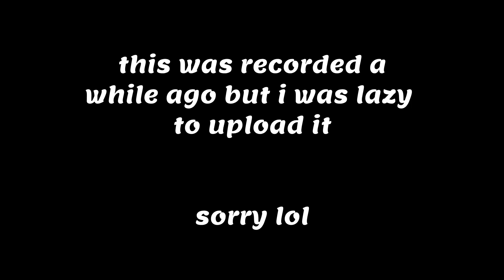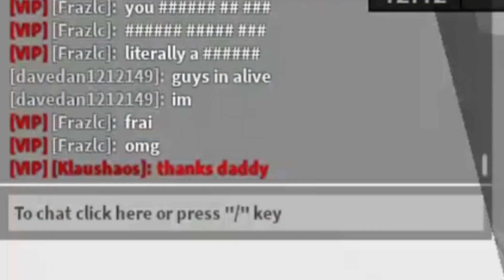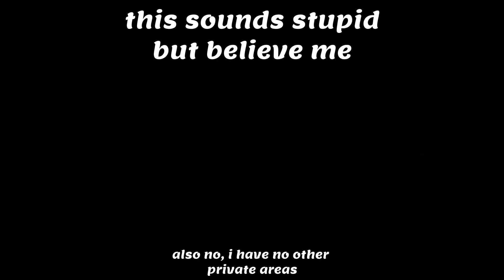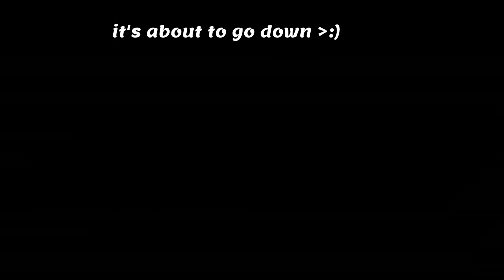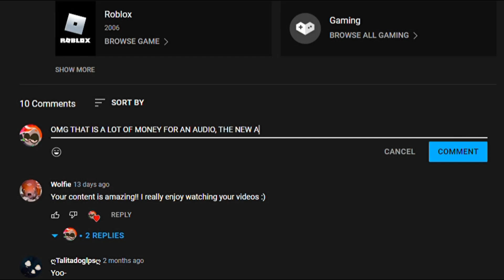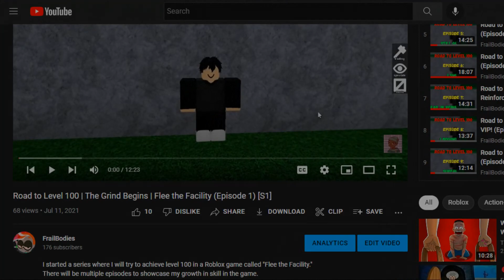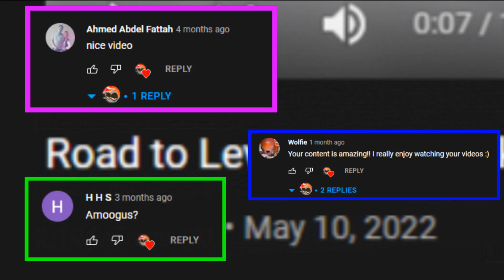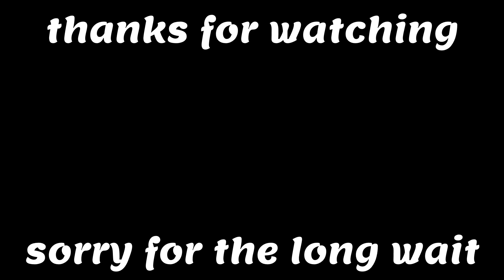Road to Level 100 | Vengeance (Episode 10) [S1] {SEASON FINALE}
Today, I started a series where I will try to achieve level 100 in a Roblox game called "Flee the Facility" there will be multiple episodes to showcase my growth in skill in the game.